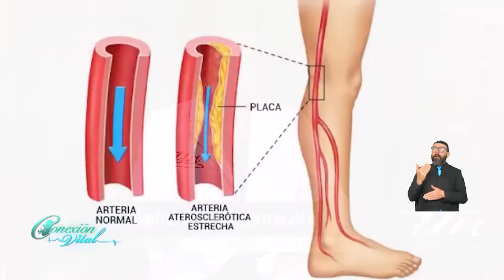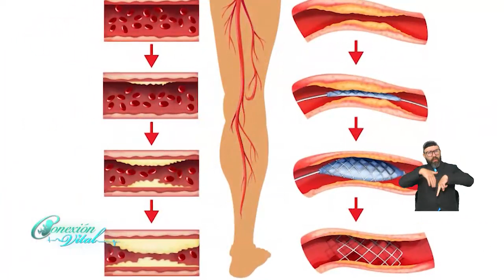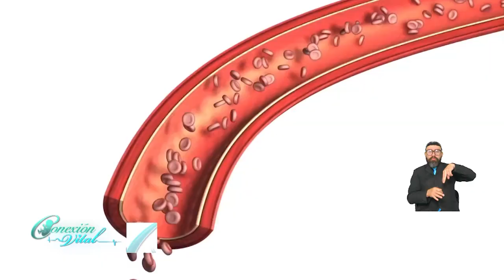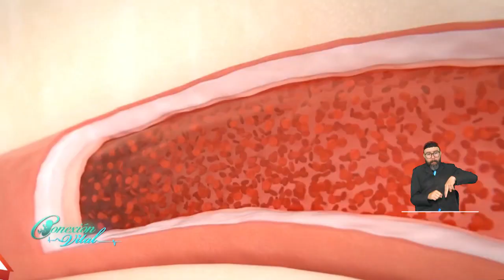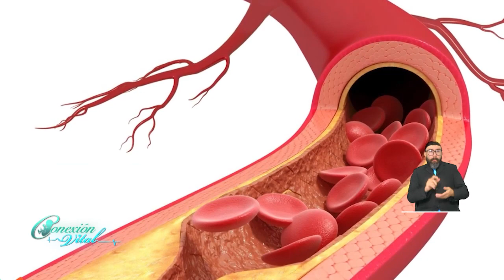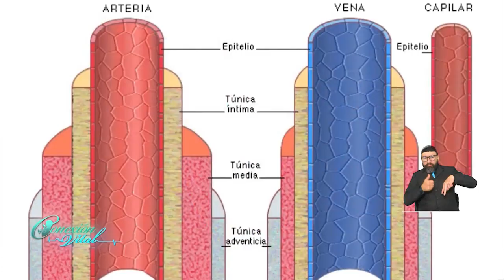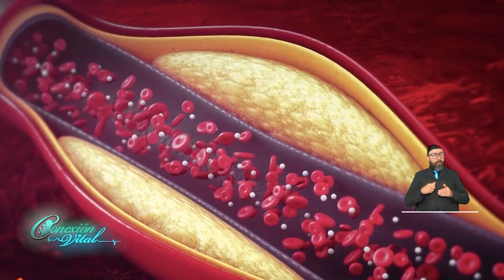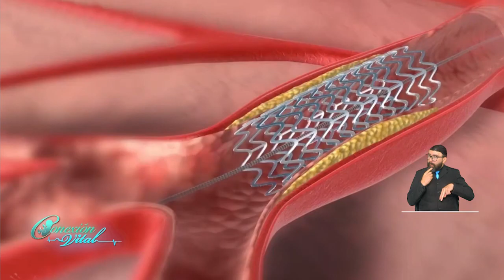Enfermedades vasculares - Conexión Vital - julio 26 de 2022